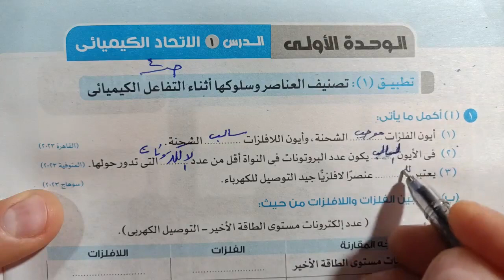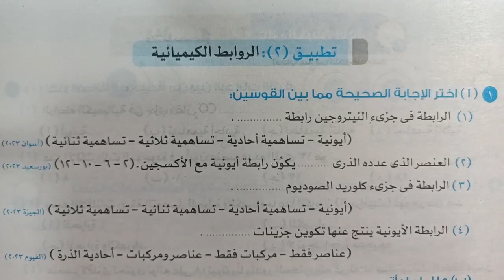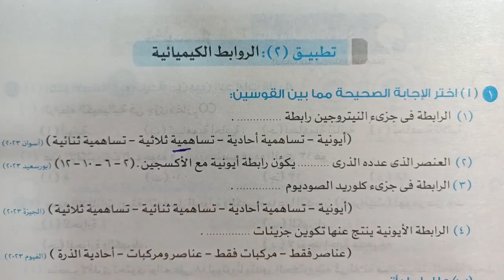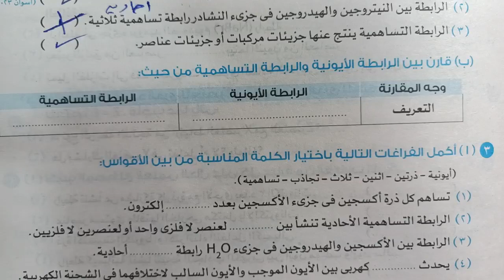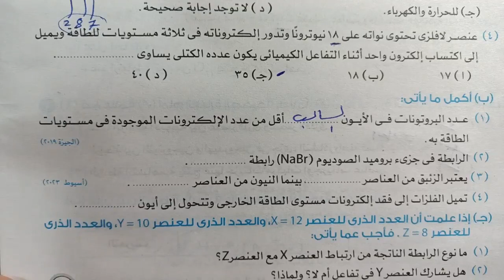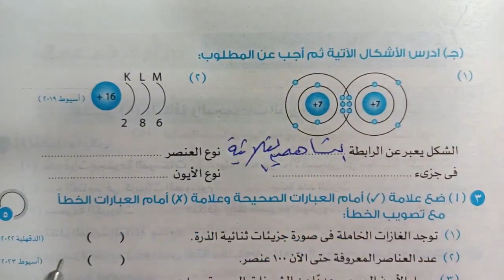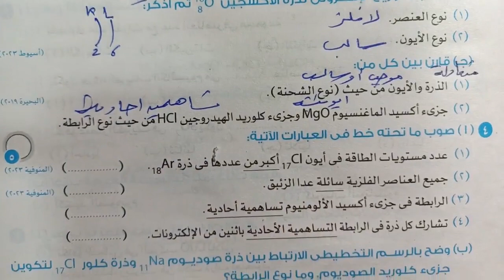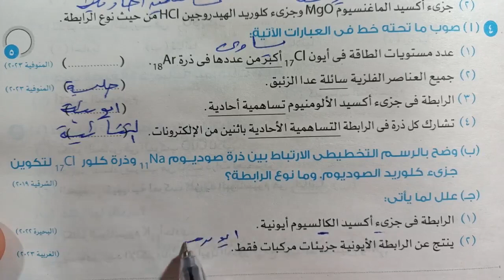علوم 1 إعدادي بنك اسئلة الاضواء الإتحاد الكيميائى الترم الثاني 2024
حل وشرح اسئلة بنك الأسئلة كراسة كتاب الاضواء على الدرس الاول الاتحاد الكيميائى علوم الصف الاول الاعدادي الترم الثاني 2024 شرح العلوم بطريقه سهله وبسيطه ومشوقة